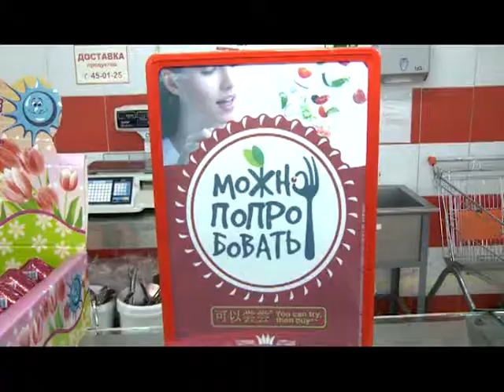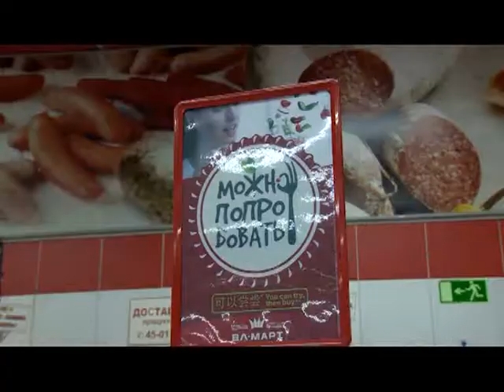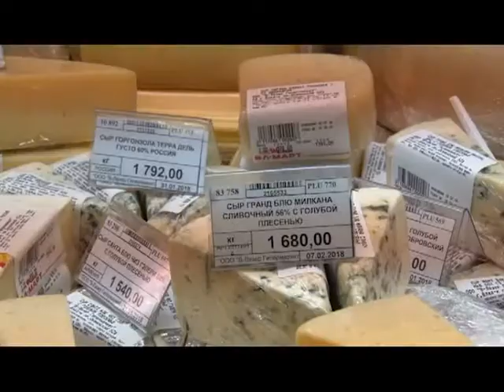ПОПРОБУЙ КУПИ 03 03 женский день 10 00